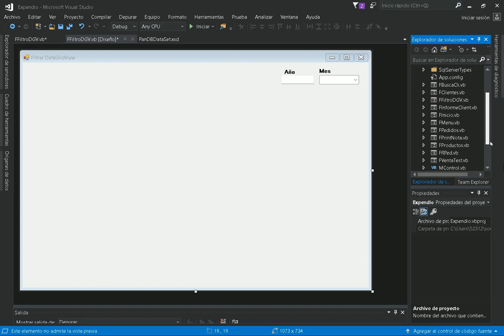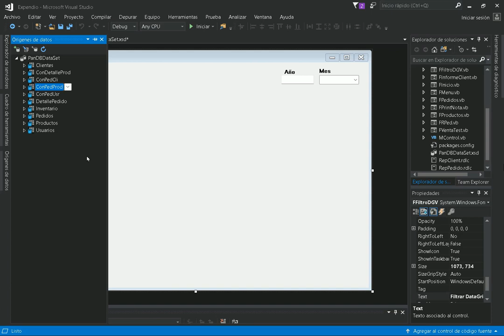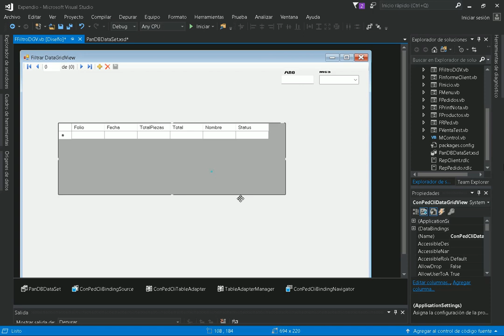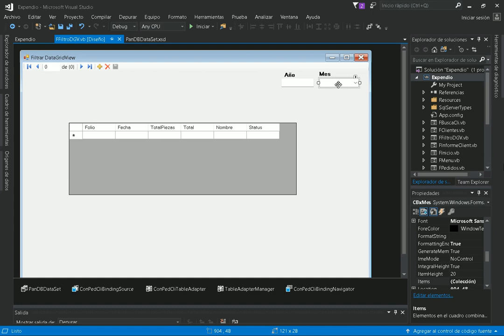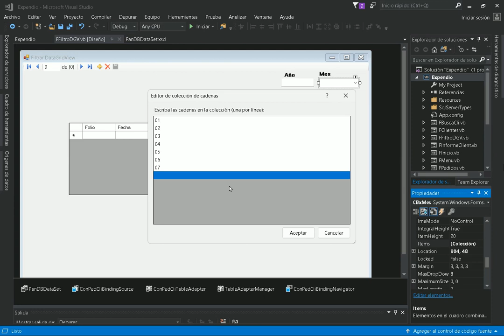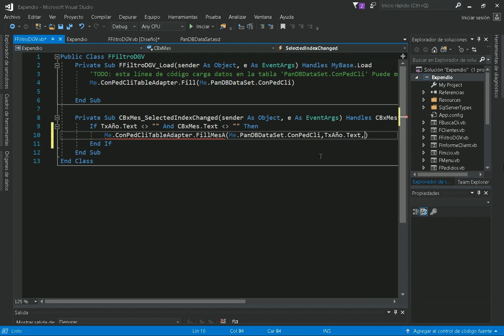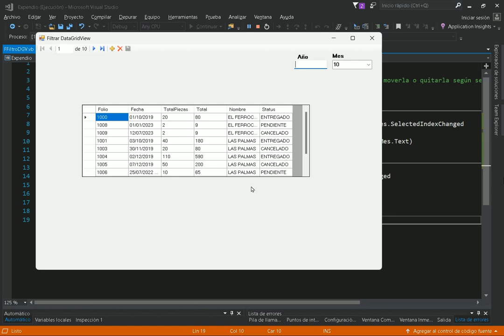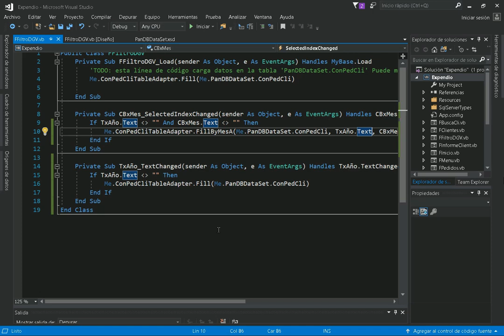Visual Basic .NET #18 Filtrar DataGridView por año y mes desde un ComboBox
El video muestra cómo crear una consulta de SQL para filtrar por año y mes, también como hacer la buscada por medio de un ComboBox y un TextBox. Para Microsoft Visual Studio 2017, 2010, 2012, 2015, 2019, 2022.
Uso y Mención de: Select, From, Where, SQL, Consulta compuesta, ComboBox, Colección, Base de datos Access.